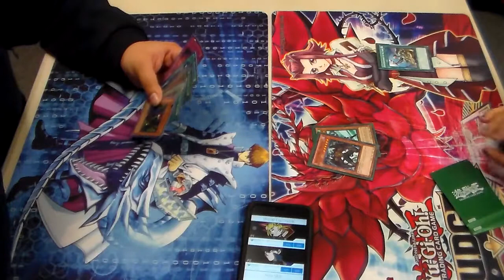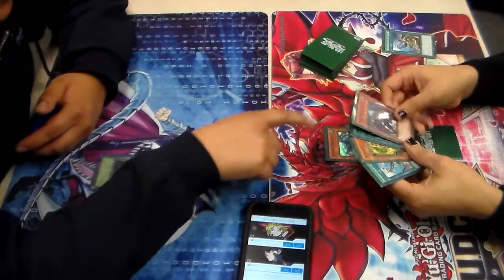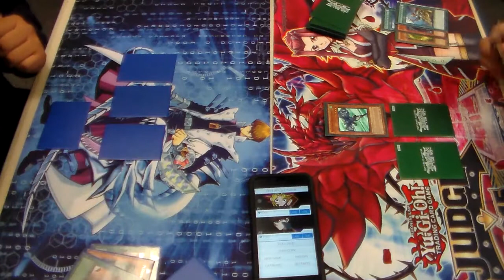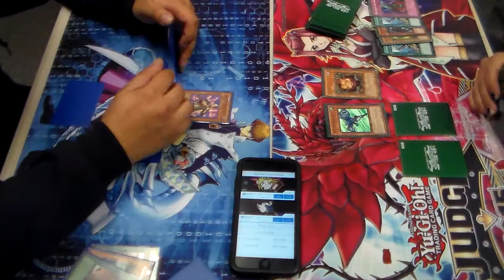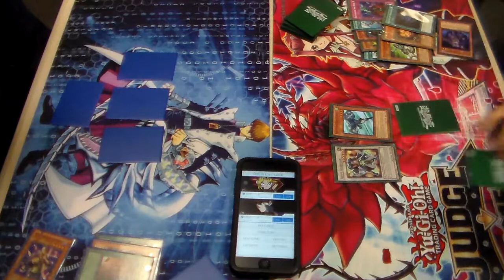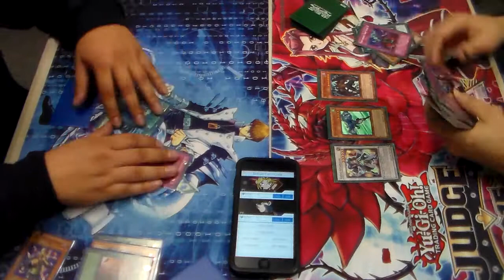2004 Chaos VS Tele-DAD 2008 (Game 2)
My Locals :
Patriot Gaming
3062 P.S. Business Center Dr.
Woodbridge,VA 22192

Wednesdays 5:30pm-11:30pm